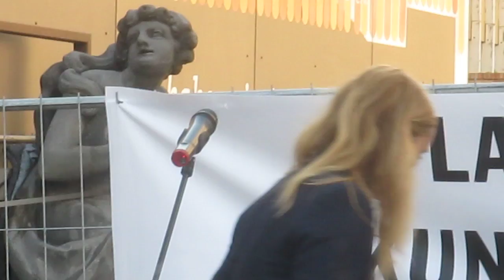Schlagfertige Nadja Uhl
Schlagfertiger Wortbeitrag der Schauspielerin und Wahlpotsdamerin Nadja Uhl zur Standortdiskussion der von SAP-Gründer Hasso Plattner gestifteten Kunsthalle in Potsdam.